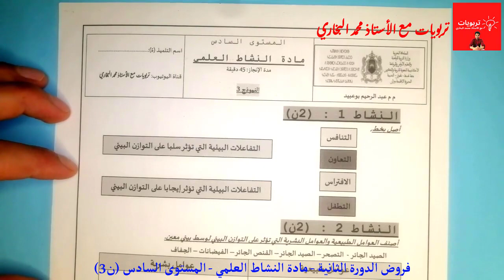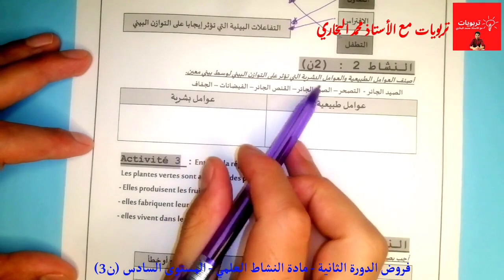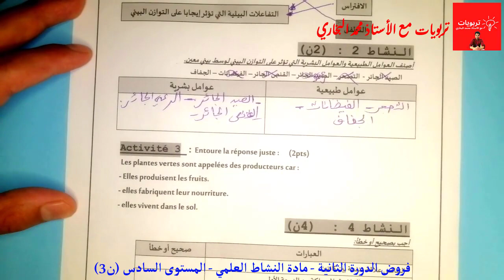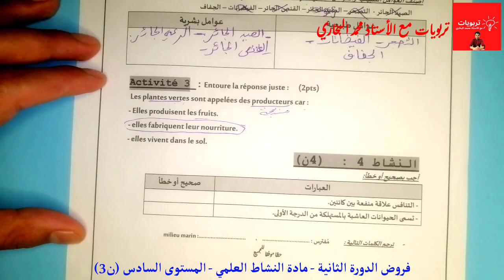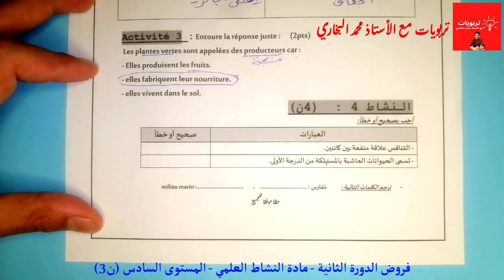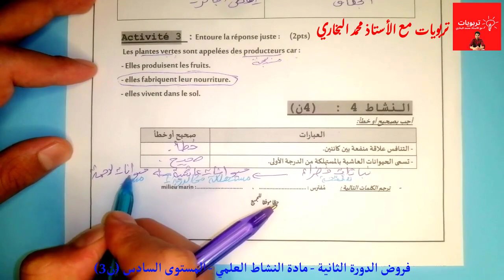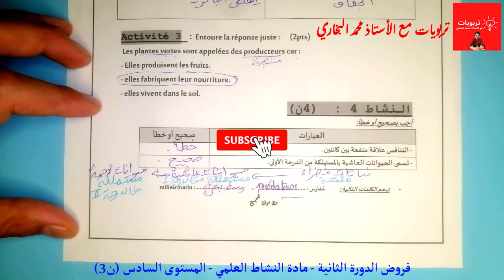فروض السادس ابتدائي المرحلة الثالثة الدورة الثانية | مادة النشاط العلمي 2022 النموذج 3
فروض المرحلة الثالثة الدورة الثانية المستوى السادس ابتدائي | مادة النشاط العلمي 2022 النموذج 2